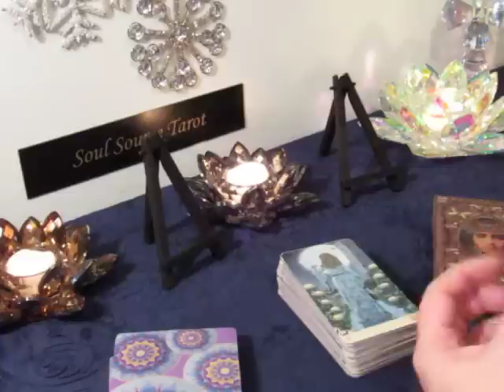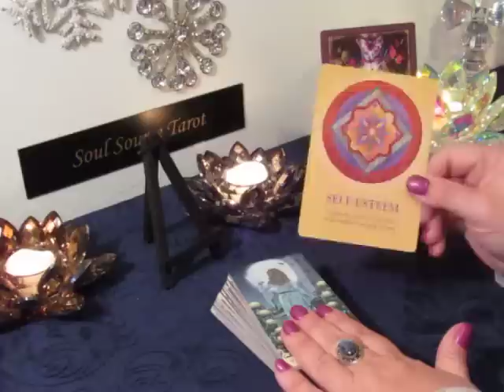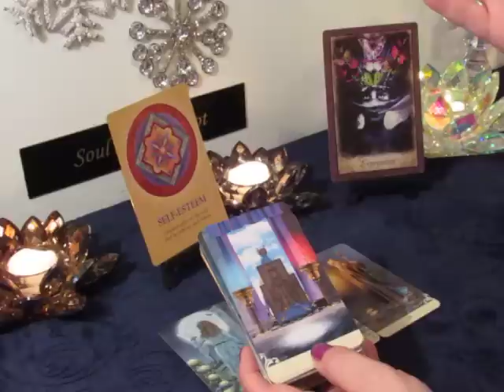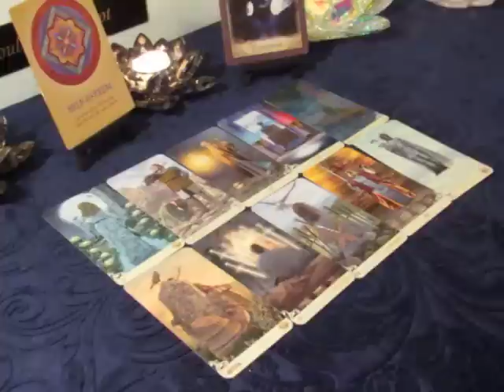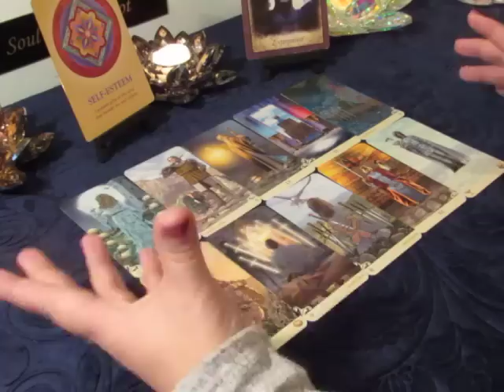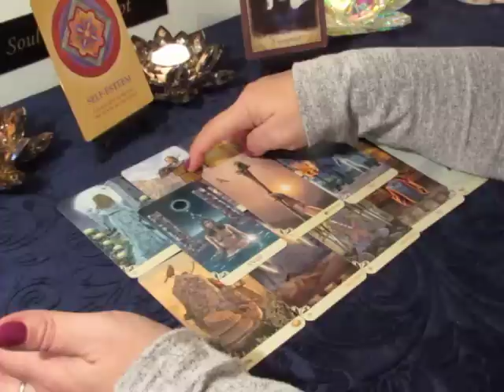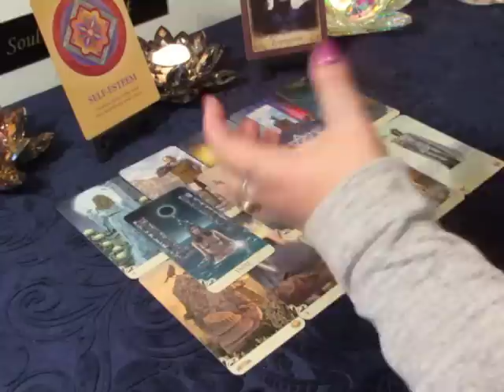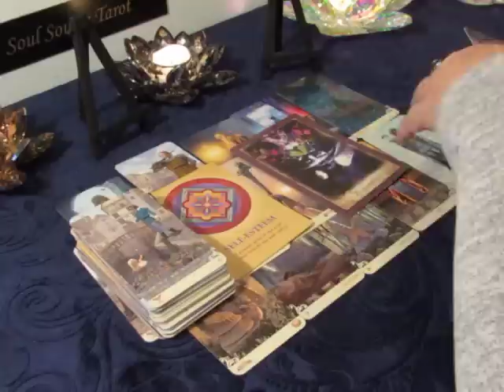~The Daily Vibe~Watching You & Interrupting~Daily Tarot Reading January 13 14 15